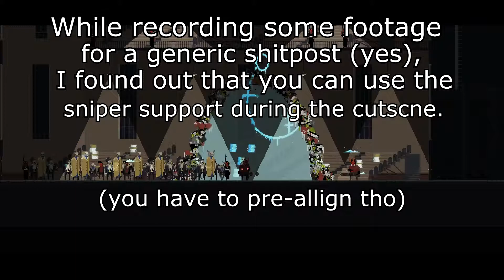Ibzan Intro - Shaving off a few seconds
Imagine not skipping the intro cutscene